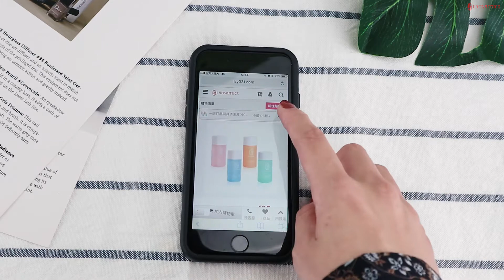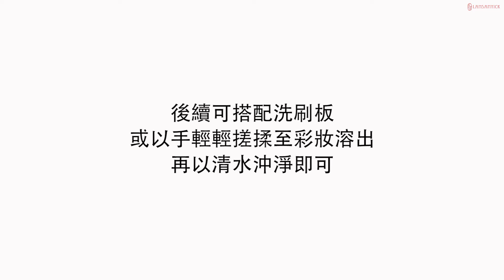刷具清潔液好多種，不知該如何挑選嗎？LSY林三益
LSY林三益專業彩妝刷具--品牌故事

由百年老牌林三益傳承而來的技術，LSY對於毫毛可說錙銖必較。
LSY的理念是「透過高品質刷具所帶來的舒適感，與刷具本身多樣化的造型，讓使用者感­受到愉悅的心情，讓『美』，亦可以是透過內在的滿足，而展現出來的愉快自信，透過彩妝­，呈現每張臉龐存在的美質。」

With the concept of“precision making of the brush”Lam Sam Yick, a Taiwanese writing brush maker for more than a century, has successfully opened up a new market for handmade brushes with the brand“LSY professional cosmetics brushes”

Made with only the finest hair, this craft of perfection has been made the top choice makeup tool among makeup artists and stylists, and on the internet, attracted much media attention as well as caused a shopping frenzy.

林三益は毛筆のブランドで、清後期の設立から今日に至るまで、100年以上の歴史があ­り、毛筆で文字を書く台湾人にとってはよく知られたブランド名です。ＬＳＹは化粧ブラ­シの新ブランドで、細工が細かく、ブラシの毛に対してこだわりを持っています。毛筆の­筆から化粧筆まで、100年の老舗は革新をとげ、1本1本のブラシは生命力に満ちた芸­術作品であるといえます